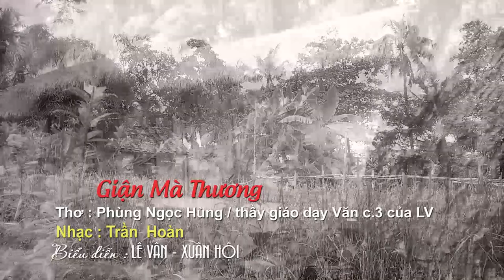Giận Mà Thương_ thơ Phùng Ngọc Hùng, nhạc Trần Hoàn, TB nhà giáo Lê Vân - Xuân Hội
Thầy Phùng Ngọc Hùng, dạy văn, Trưởng THPT Cẩm Bình- Nghệ Tĩnh
Nhiều người hay nhầm lẫn bài trên với bài Lý Giận Thương của tác giả Nguyễn Trung Phong đã được dân gian hóa trở thành một làn điệu dân ca.
Văn bản ca từ: Giận Mà Thương ( Thơ: Phùng Ngọc Hùng. Nhạc: Trần Hoàn)
Ngâm thơ: ( lời thơ từ dân ca Nghệ Tĩnh)
Ơ.. ớ ơ.. Muối ba năm muối đang còn mặn
Gừng chín tháng thì gừng hãy còn cay
Đôi ta tình nặng nghĩa dày
Dù có xa nhau đi chăng nữa
Ơ.. ớ ơ.. Thời ba vạn sáu ngàn ngày thời nọ xa
( lời ca)
- Em xa anh nghe câu dân ca
"Giận" mà "thương" sao mà da diết thế
Ôi câu ca nặng tình nặng nghĩa
Có lúc nào anh giận em không.

+ Chứ có lúc nào em giận anh không
Để thương suốt cả ngày em giận
Khi xa nhau đến ngàn vạn dặm
Giận chẳng còn mà thương rộng dài thêm.

- Em nhớ ngày em nhớ đêm
Giận mà thương xoáy lòng em đó ( không phải "cháy lòng em đỏ")
+ Thương mà giận dễ gì đã có
Anh chỉ tìm thấy ở em thôi.
 Một nắng hai sương đội trời đạp đất
Bao vất vả bàn tay em lo hết
- : Bao đổi thay anh chưa thể hiểu
Ôi câu ca rằng giận mà thương, mà thương.
Ta lại đi khắp mọi nẻo đường
Mang câu ca và tình yêu thắm nồng
Khi trở gió anh vẫn ấm
Bởi giận rồi cũng chỉ để thương thêm.